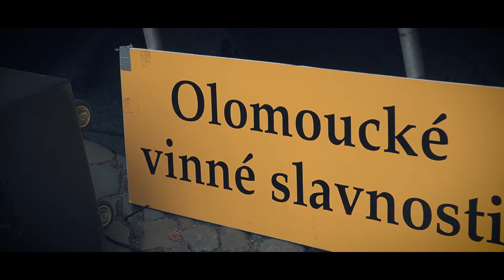Olomoucké vinné slavnosti 2021